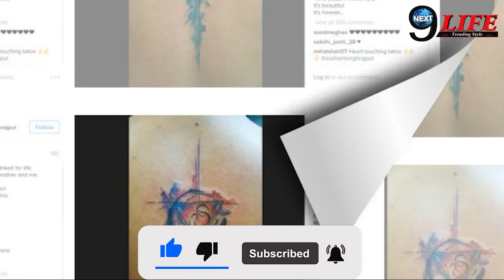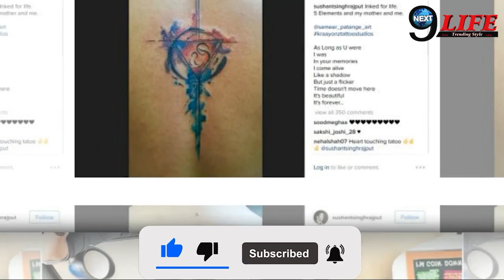Sushant के Tattoo से जुड़ा ये सच आया सामने, सालों पहले पीठ पर करवाया था..! | Ssr Tattoo